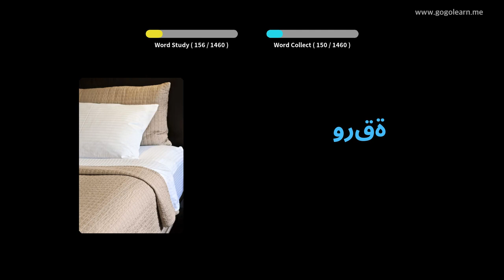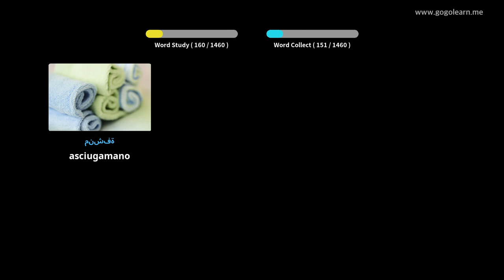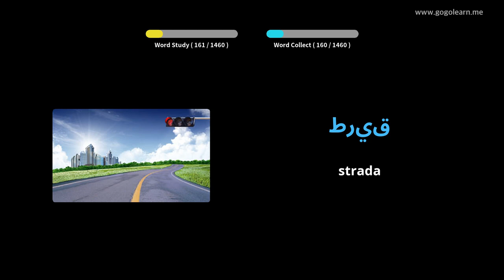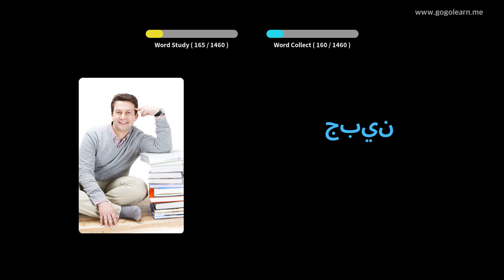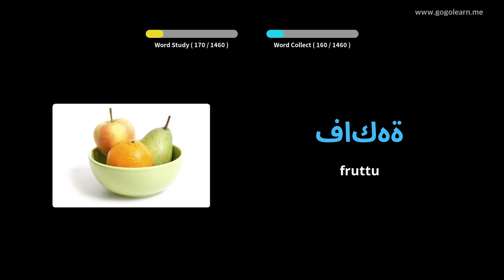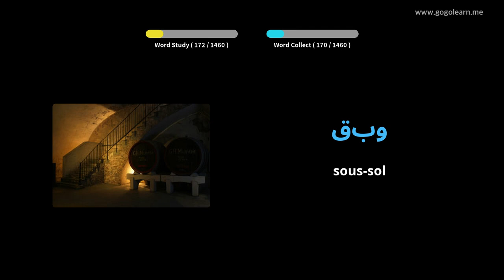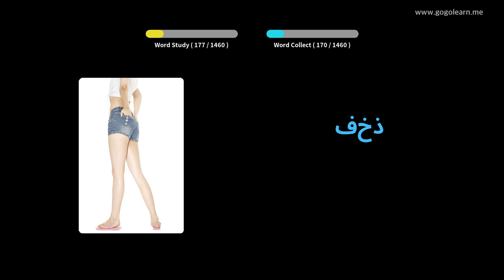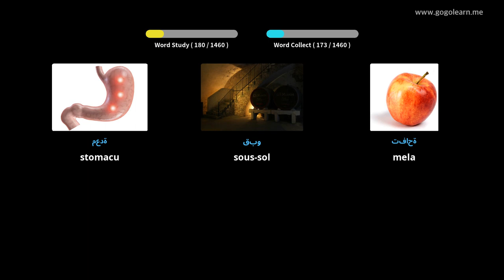Learn Arabic to Corsican| 1460 Arabic to Corsican Vocabulary Words Translation with Pictures PART 6